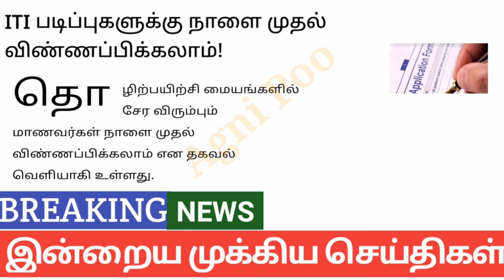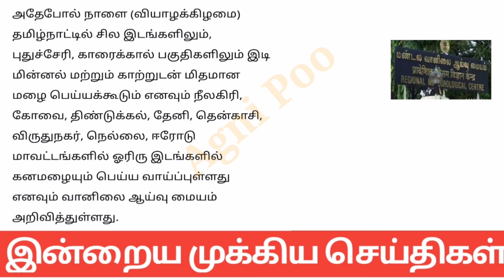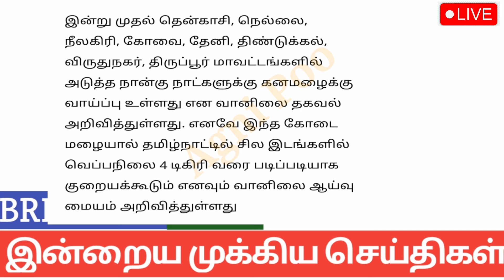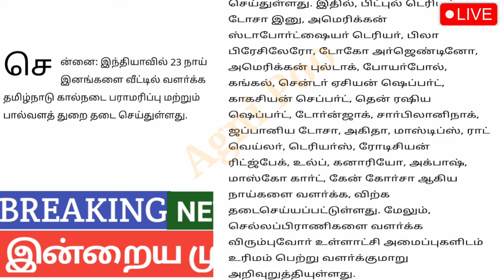மாலை 10 மணி செய்திகள்| 09-05-2024| Today headlines news| Mukkiya Seithigal| Stalin news